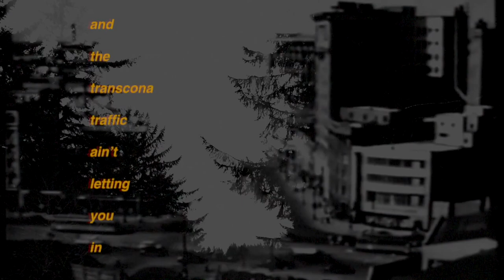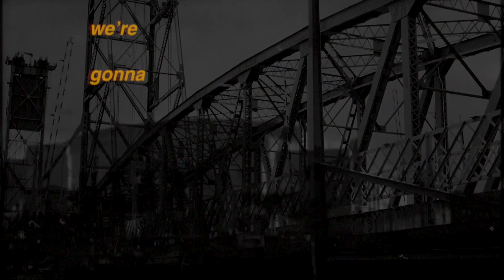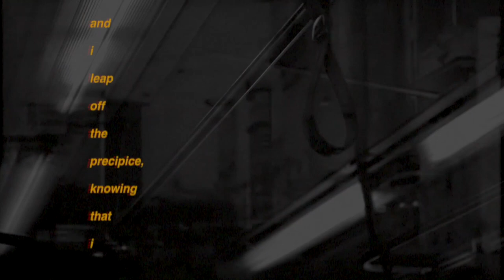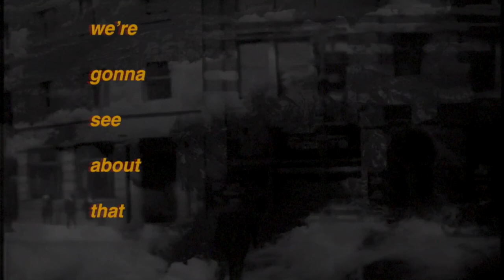Avery -- Common Fires (Lyric Video)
Common Fires debut single, 'Avery', released August 1st, 2019.

Based with one foot in reality, and another in a fairy tale, "Avery" is the story of a young couple moving somewhere unfamiliar, and perhaps unwelcoming. In my mind, it takes inspiration from my parents relocating our family to Winnipeg in the unfriendly winter of 1997--but I think, at its core, "Avery" is much less literal.

A Manitoban winter is an apt metaphor, I realize, to the dogging mental health issues I was enduring while writing and recording this song. I don't fancy myself an optimist, and I'm glad this song doesn't treat "take heart--the winter lets up" as a gift bow tied tied on at the end to ensure you don't leave discouraged. The song ends with acknowledgement of trial, and a murmur of self-doubt: "just promise me you'll stick around". It can be hard to believe in the love of others when the wool is over your eyes.

This one's dedicated to anybody who sticks it out through the winter--whatever the winter is for you. It always comes back, but at least it lets up occasionally.

LYRICS:

Avery, we go when the goings gets tough
We pray that the winter won't swallow us up
We hope the best when our luck ain't enough, oh

Avery, the summer wears cracks in her skin
And the Transcona traffic ain't letting you in
We just dance on the cusp where the good times begin, oh

You'll meet a friend outside Roxy Lanes
"Where'd you come from?", hell, if I could explain
I heard you best be from here to hang up your hat
Now boy, we're gonna see about that...

Avery, the city is reeling in rust
And the premise of promise is breaking its trust
Least the jets go on spinning some gold outta dust, oh
Now, I'm out on Henderson, holding a sign
And I leap off the precipice knowing that I
I won't cave 'til my people are beaming with pride, oh

Meet a friend outside Roxy Lanes

Avery, we go where the sinners end up
Avery, just promise me you'll stick around

credits

Written in spring 2018, recorded in winter 2019.

Caleb McAlpine: guitars, vocals, piano, organ, melodica, harmochord, production

Andrew Judah: bass guitar, backing vocals, mix, production
license